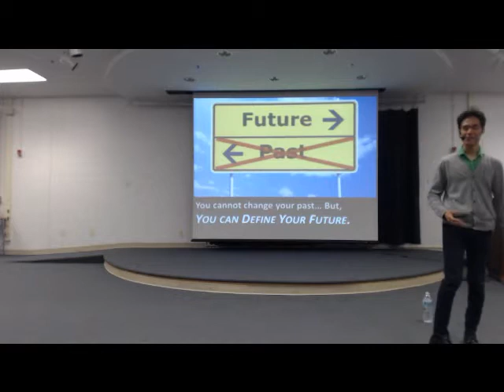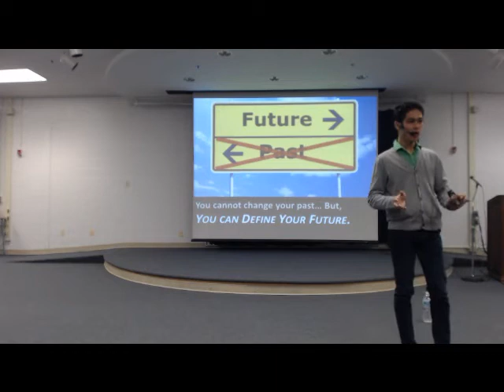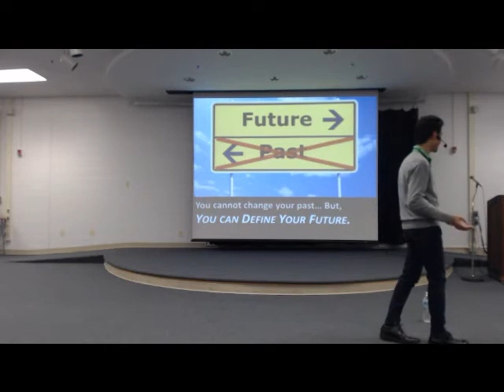LBHS Speech - Part 2 (You are all going to fail)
Speech at Lake Braddock High School on 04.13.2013